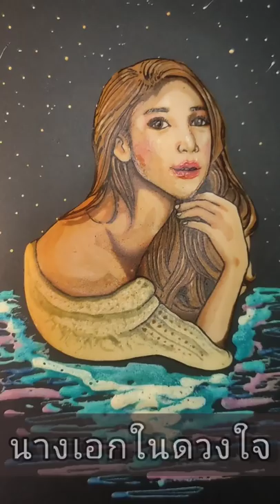วาด แตงโมนิดา นางเอกในดวงใจ ของพวกเรา ตลอดไป....